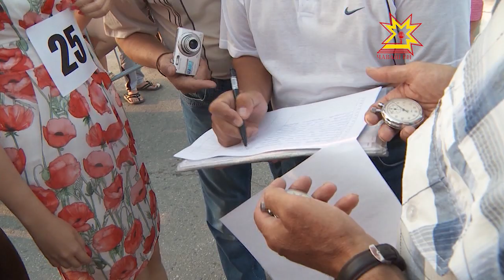Анонс. Бегом на шпильках. 08.08.2014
Национальная телерадиокомпания Чувашии при поддержке администрации города Чебоксары и женсовета города проводит спортивно-развлекательную акцию «Бегом на шпильках». Приглашаем смелых и азартных принять участие в забеге. При себе иметь паспорт и, конечно же, туфли! Высота каблука - не менее 8 сантиметров. Победителей ждут ценные призы! Забег на шпильках состоится 8 августа в 18-30 в речном порту возле кафе «Керосинка».